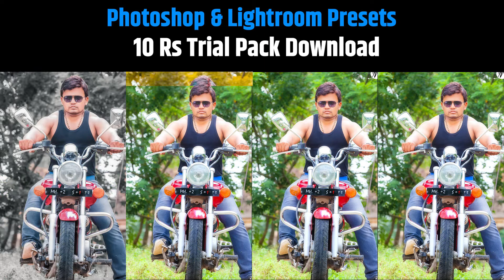Photoshop |Lightroom | find Photoshop presets | Download presets | How do I install presets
Video Highlight
Where can I find Photoshop presets?
Can you get presets for Photoshop?
What are presets called in Photoshop?
How do I download presets for Photoshop?
How do I access presets?
How do I find my presets?
Where are presets stored?
How do I find the presets in a photo?
How to Download presets?
How do I install presets?
Is there a free Lightroom presets?
Which is the best preset in Lightroom?
Can you download presets for Lightroom?
Do professional photographers use Lightroom presets?

Software, Hardware Solution, Tools
Photoshop CC & Premiere Tips & Tricks
Photoshop Auto Album Templates
Premiere Drag & Drop Cinematic Projects
Computer Maintenance & Data Recovery
Free Downloads & Much More